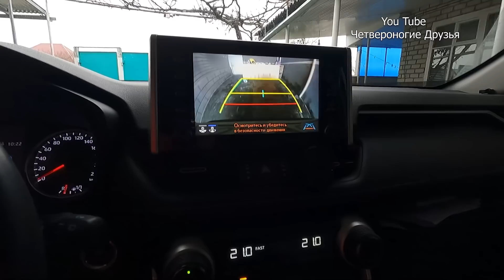Как удалось поймать маму Шанса😱 даже БЕЗ Увыша. Хася очень рад Белке😍